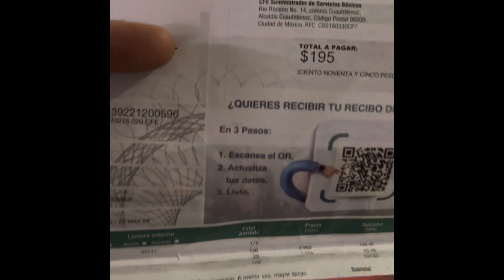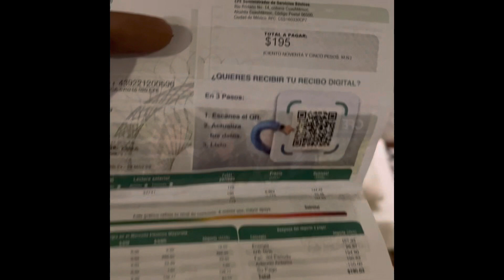Basic Utility Bills In Mexico Are Very Affordable!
In this video, I will show you how affordable it is to pay basic day to day utilities  here in Mexico!￼